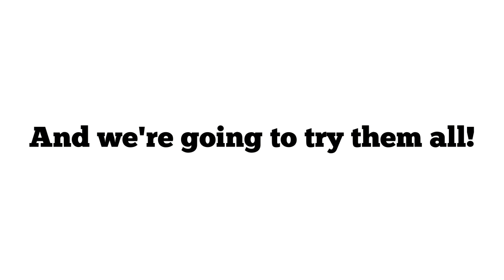Rum Runners Episode 8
Join our threesome with our first guest host, Justin Wearing, as we explore Ron de Jeremy, the Adult Rum! We push the boundaries of our 'family show' as we review the Adult Film Star's rum. We then finish the night with another kind of brew.